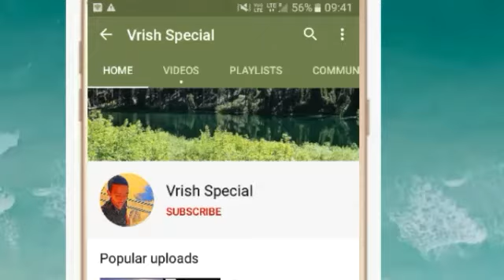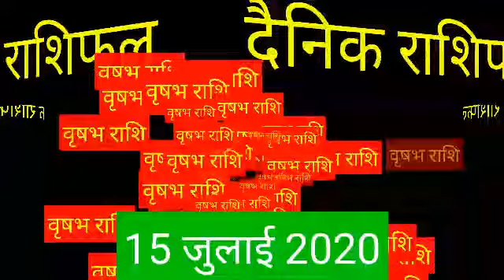15 July 2020 वृषभ राशि की जरूरी खास बात। Aaj ka Vrishabha Rashifal।Vrishabha Rashi 15 July 2020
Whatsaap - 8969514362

15 July 2020 वृषभ राशि की जरूरी खास बात। Aaj ka Vrishabha Rashifal।Vrishabha Rashi 15 July 2020

 Vrishabha Rashifal 15 July 2020
Vrishabha rashi aaj ka rashifal
15 July 2020 Vrishabha rashi
 Vrishabha rashi 15 July 2020
Aaj 15 July 2020 ka Vrishabha Rashifal
Vrishabha Rashi
15 July 2020 ka rashifal
 Aaj ka Vrishabha rashifal
Aaj 15 July 2020 ka rashifal
Dainik Rashifal
 Horoscope
 Astrology
 आज का वृषभ राशि 15 जुलाई वृषभ
 वृषभ राशि आज का राशिफल
वृषभ राशि
 वृषभ राशिफल
AajKa VrishabhaRashi
vrishabhaRashifal July 2020

Main Channel ~ 4- PR Talks

धन्यवाद ।